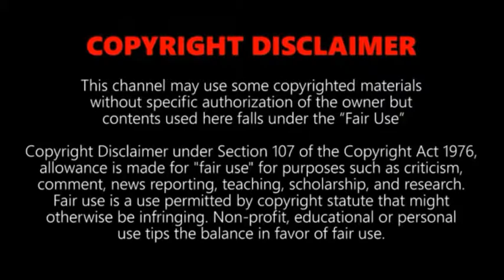TOP 10 WORLDS FASTEST TRAINS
10. THSR 700T, Taiwan
9. ICE 3, Germany
8. TALGO 350 , Spain
7. Frecciarossa 1000, Italy
6. HEMU 430X, South korea
5. N700 Series Shinkansen, Japan
4. CRH380A, China
3. Shanghai Maglev, China
2. TGV, France
1. L0series SC Maglev, Japan

Video Source :

25. VIDEVO.NET